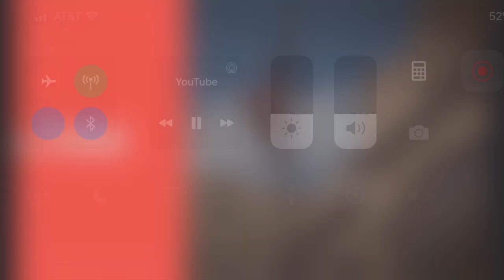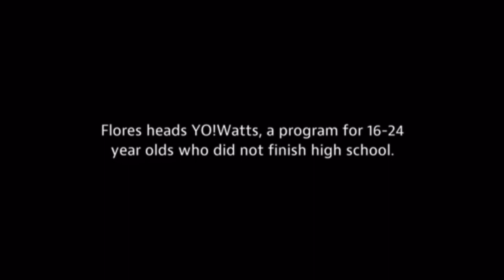Seinor Project Video: STPP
This video is about the STPP